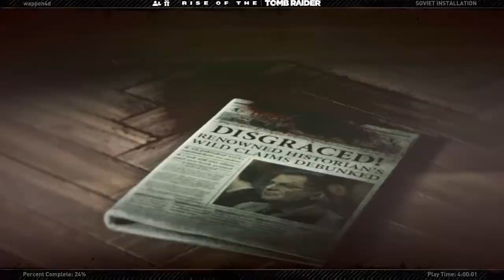Rise of the Tomb Rider - Part 6